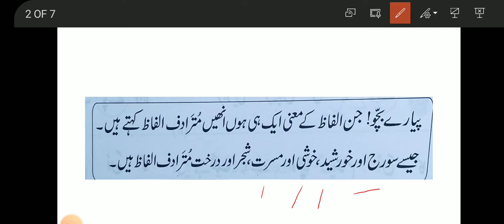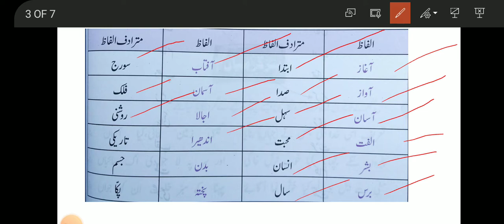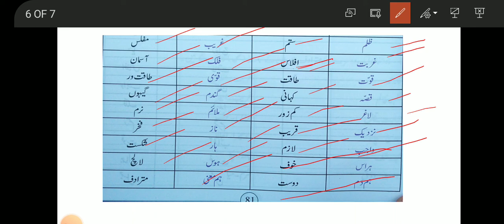mutaradif in Urdu grammar| Synonyms in urdu